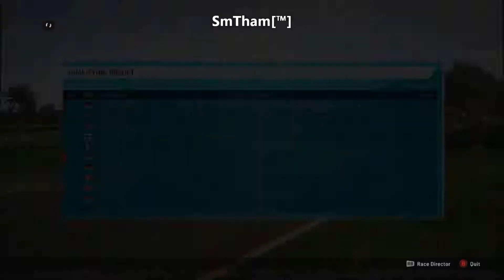F1 2013 | Co-Op Season W/ Shaun Australian GP #01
»CO-OP Season 1 - Australian GP